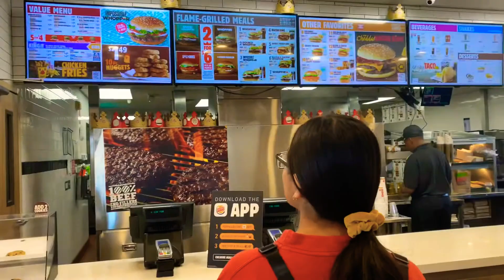VLOG 50/366 - PECKERS BIRTHDAY